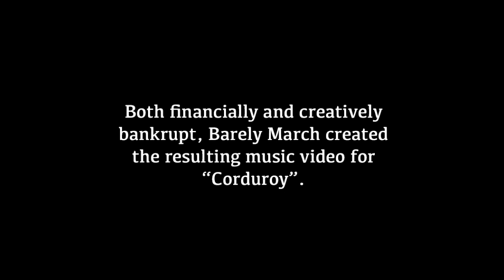Barely March - Corduroy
MARELY BARCH available for pre-order on vinyl now! What!